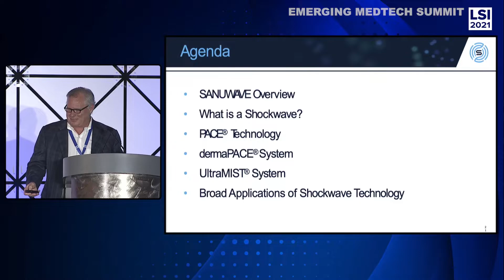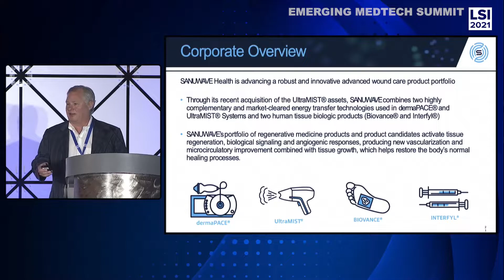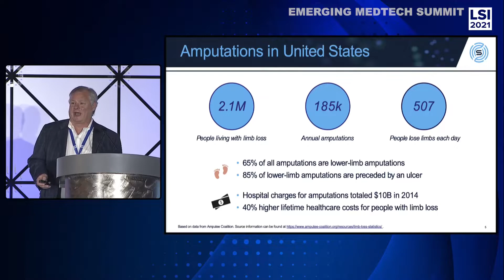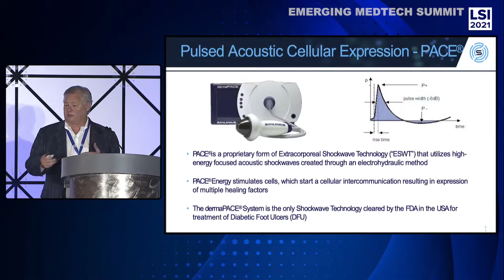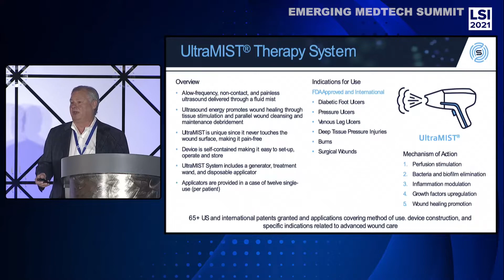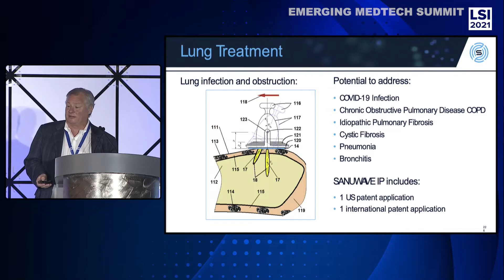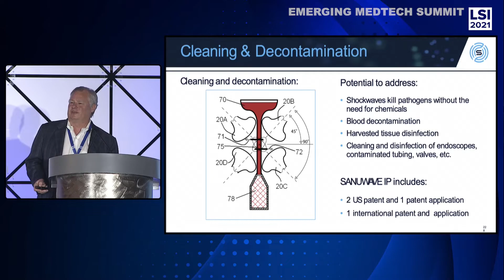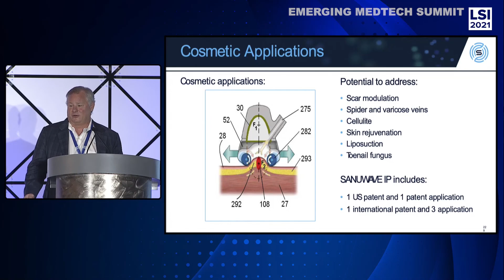Kevin Richardson, Chairman & CEO of Sanuwave || LSI 2021 Emerging Medtech Summit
Kevin Richardson, Chairman & CEO of Sanuwave was a presenter at the LSI2021 Emerging Medtech Summit, where they were featured to an audience of active investors and strategic partners.

The LSIUSA22 Emerging Medtech Summit will feature medtech start-ups that are raising capital and seeking strategic partners. This event is scheduled for March 15-18, 2022 at the Waldorf Astoria, Monarch Beach Resort in Dana Point, CA. Details can be found